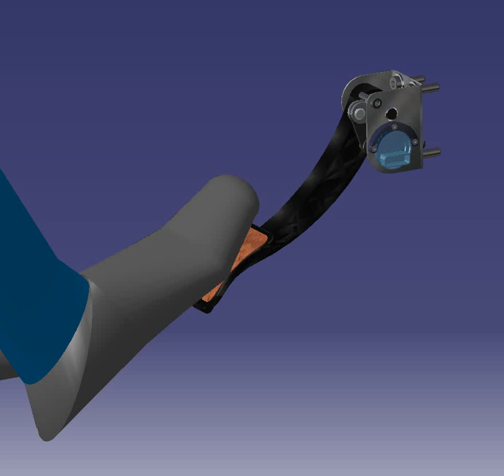Animation gas-pedal 2